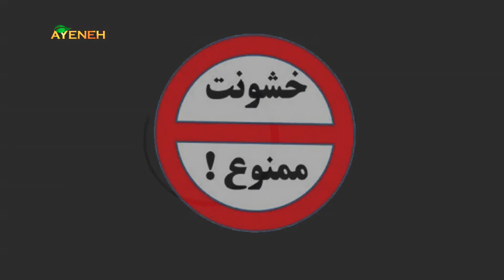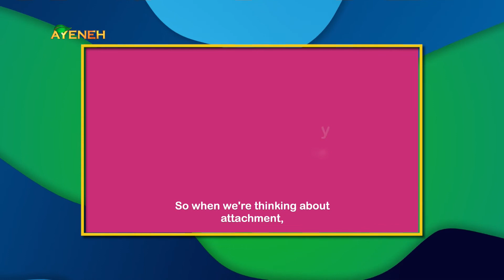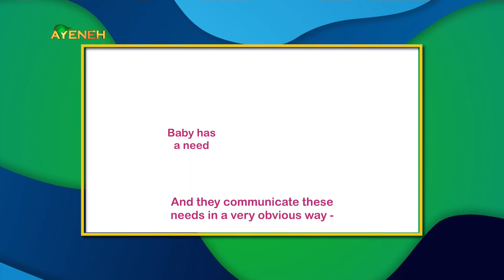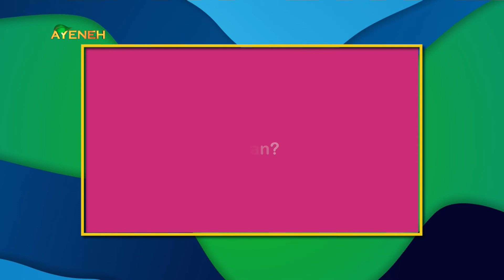برنامه از ریشه تا مرهم - دکتر سهیلا نوربخش - جمعه ۲۲ جولای ۲۰۲۲ - بنیاد آینه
برنامه از ریشه تا مرهم - دکتر سهیلا نوربخش - جمعه ۲۲ جولای ۲۰۲۲ ساعت ۱۲:۰۰ ظهر به وقت لس آنجلس - بنیاد آینه